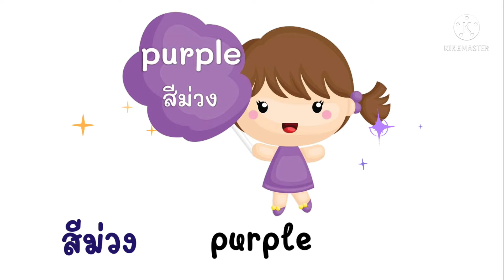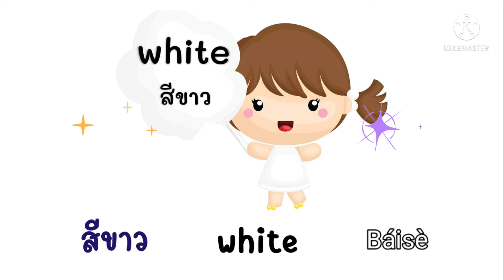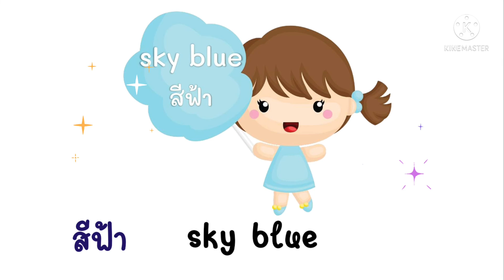คำศัพท์ 3 ภาษา เรื่องสี อ.2/2 Byครูแพร